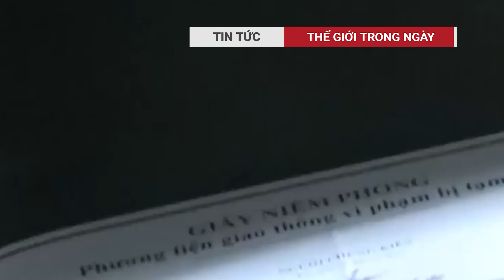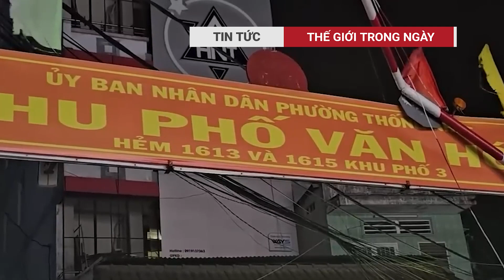Bắt khẩn cấp nhóm đối tượng nước ngoài ra tay với tài xế cướp xe gây tai nạn liên hoàn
Ngày 29/7, Công an TX Ba Đồn (Quảng Bình) cho biết, đã bàn giao các đối tượng Luo Shi Jun (SN 2008); Huang Jie Cheng (SN 2006) và Gan Ying (SN 2007) cả 3 đối tượng đều có quốc tịch Trung Quốc cho Công an tỉnh Quảng Ngãi điều tra xử lý theo thẩm quyền.
04:03 Chiếc SUV lật nhào sau khi đâm vào bánh sau xe Jeep
Thế Giới Trong Ngày đưa tin nhanh chóng, đầy đủ và đáng tin cậy về các sự kiện đang diễn ra trên khắp thế giới cũng như các vấn đề ảnh hưởng đến cuộc sống hàng ngày của chúng ta.